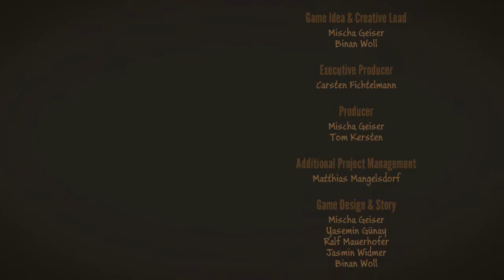Let´s Play Journey of a Roach #08 - Ende einer Reise und Raketenstart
Hallo und Herzlich Wilkommen zu einem neuen Lets Play Projekt von eurem EgoSchlüter. ;)
Und zwar geht es dieses Mal tatsächlich um ein Adventure, nämlich um "Journey of a Roach". In diesem kleinen Abenteuer von Deadalic Entertainement schlüpfen wir in die Rolle einer Schabe oder Kakerlake nach einem Atomkrieg und müssen unserem Kumpel (ebenfalls eine Schabe) aus allerlei misslichen Lagen helfen und sind auf der Suche nach einer Blume. Seid dabei bei der abenteuerlichen Reise der beiden Kakerlaken Jim und Bud. ;)

In diesem Video helfen wir zunächst der großen Ratte die Schatztruhe zu öffnen. Anschließend schließen wir das Funkgerät am Funkturm an und rufen nun Verstärkung. Der Bienenmann und die Fliegen kommen uns zur Hilfe und besiegen bis auf den Voodoo-Priester alle Ameisensoldaten.
Nun basteln wir uns einen mittigen Schalter für die Krankonsole und benutzen diesen um uns den Voodoo-Priester zu schnappen und in das Loch zu schmeißen, so dass er im Fass direkt neben der großen Ratte landet. Diese hat nämlich noch ein Hühnchen mit ihm zu rupfen.
Nun machen wir uns auf über die Rampe zur großen Rakete und befüllen diese mit Treibstoff. Auf unserem Weg finden wir auch den 2. Raketenschlüssel zur Startfreigabe.
Nachdem wir die Rakete aufgetankt haben befreien wir über eine Seilwinde nun auch unseren Kumpel Bud aus seiner misslichen Lage. Dieser betritt daraufhin bereits die Rakete.
Nun bringen wir auch den 2. Raketenschlüssel an seine Position, drücken den Knopf für den Raketenabschuss und besteigen gerade noch rechtzeitig die Rakete um wieder an die Oberfläche zu gelangen.
Unsere beiden Schaben überleben das Ganze obwohl die Atomrakete noch explodiert und auch ihre schöne Blume zu Staub zerfällt. Doch sie finden eine noch heile Pflanze und freuen sich alle mächtig darüber, sogar ein Ameisensoldat scheint sich zu erfreuen und so sehen wir sie alle drei glücklich und zufrieden von Dannen ziehen. ;)

So und natürlich seid ihr wieder gefragt: Was haltet ihr von  dem Adventure "Journey of a Roach"?
Lasst es mich wissen und schreibt eure Meinungen und Wünsche bitte in die Kommentare. Dann kann ich darauf eingehen. ;)

So und jetzt viel Spaß mit dem Video! ;)

Euer EgoSchlüterLP aka Goregrindofhell.

Spiel: Journey of a Roach
Genre: Adventure/Point and Click Adventure/3D Adventure
Entwickler: Koboldgames GmbH
Publisher: Deadalic Entertainment/Eurovideo
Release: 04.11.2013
USK-Freigabe: Ab 6